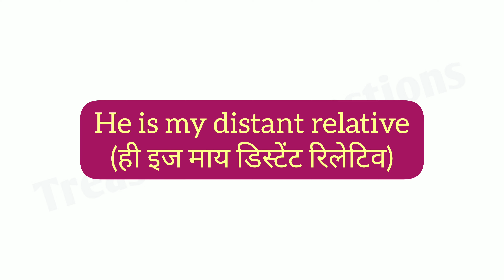वह मेरा दूर का रिश्तेदार है को इंग्लिश में क्या कहते हैं | vah mera dur ka rishtedar hai